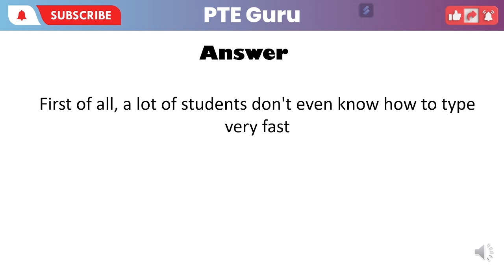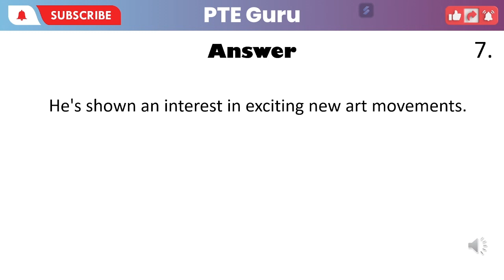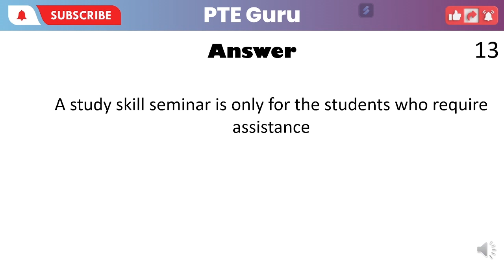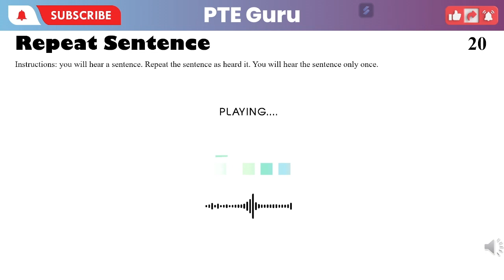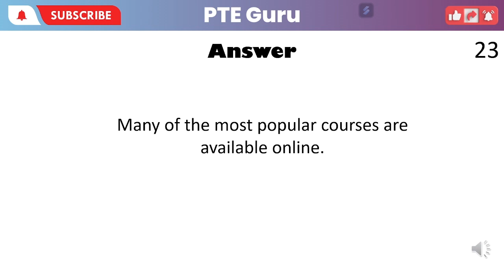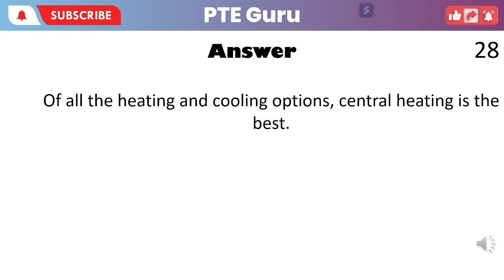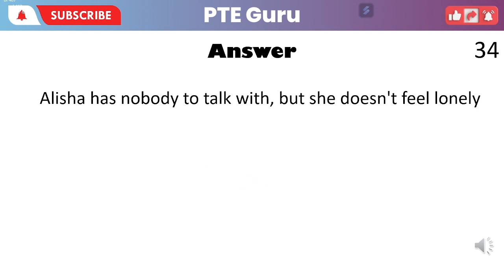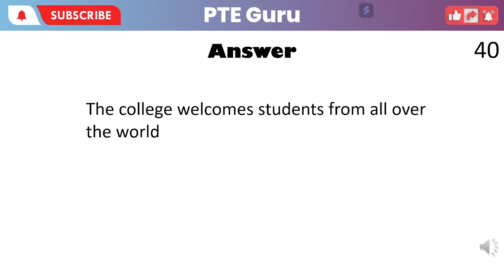PEARSON PTE || REPEAT SENTENCE || 30 SEPTEMBER 2023 || MOST REPEATED || AUGUST PREDICTION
REPEAT SENTENCE || READ ALOUD || PTE

FOR ANY QUERIES REGARDED PTE CAN DM ON INSTAGRAM

 READ ALOUD

REPEAT SENTENCE